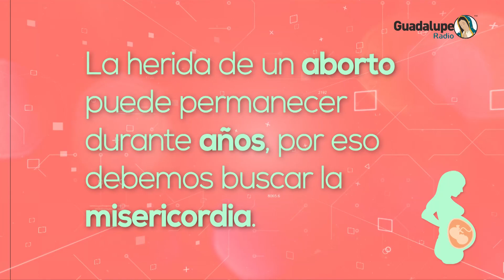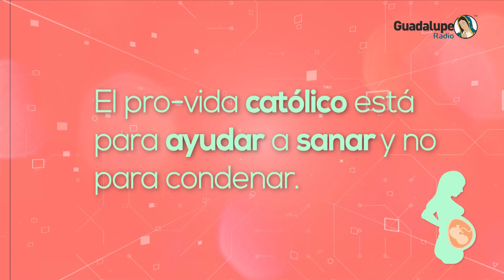838_1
1vTBInjP-NmF59_nvxXMolBnlwDoE-n6s